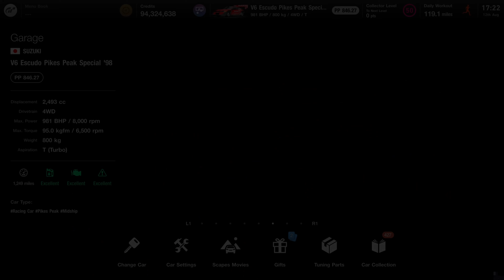Suzuki V6 Escudo Pikes Peak Special 1998 Scape Experience in Gran Turismo 7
Suzuki V6 Escudo Pikes Peak Special 1998 in Gran Turismo 7
KELLEPICS on Pixabay

The Suzuki V6 ESCUDO Pikes Peak Special 1998 is a custom-built race car that was designed and built by the Japanese automaker Suzuki to compete in the Pikes Peak International Hill Climb. The car is based on the Suzuki Escudo SUV, but it has been extensively modified for racing purposes.
The V6 ESCUDO Pikes Peak Special is powered by a turbocharged 3.6-liter V6 engine that produces over 1000 horsepower and features all-wheel drive. The car has a lightweight body and advanced aerodynamics that provide high levels of downforce and stability on the racetrack.

The car's performance capabilities are simply astonishing, with incredible acceleration, top speeds in excess of 200 mph, and precise handling that allows it to navigate the treacherous corners and switchbacks of the Pikes Peak course. The car set a new record time of 10 minutes and 4 seconds in the 1998 race, and it remains one of the most iconic and impressive cars to ever compete in the event.

The V6 ESCUDO Pikes Peak Special has a distinctive and aggressive design, with a large rear wing and bold sponsor logos. The interior is stripped down to the essentials, with a roll cage and racing bucket seats.

Overall, the Suzuki V6 ESCUDO Pikes Peak Special 1998 is an incredible racing car that represents the pinnacle of Suzuki's engineering and motorsports capabilities.

--- STATS FOR Suzuki V6 Escudo Pikes Peak Special 1998 ---
Performance Points: 792.58 pp
Power: 981.0 bhp - 731.53 kW
Torque: 687.135 ft-lb - 931.63 Nm
Top Speed: 312.0 km/h - 193.87 mph
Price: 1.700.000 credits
Length: 5050.0 mm - 198.82 inches
Width: 1900.0 mm - 74.80 inches
Height: 1510.0 mm - 59.45 inches
Weight: 800.0 kg - 1763.70 pounds
0-400m - 0.25miles: 10.62 seconds
Speedtrap 8000m: 01:33:541 m:s:ms

All Videos are recorded in Gran Turismo 5, a really cool PS5 Game. Since I am a Fan since Gran Turismo 2 on Playstation 1 I decided to create some content within the Game. In my Opinion its fair to say, that the most work was done by the company and their team and i just created some fan content out of it.

If you wish, support the team buying your own copy of gran Turismo 7.

And now. Enjoy the Video :)

If you have some Feedback, Ideas, or wishes - just let me know.